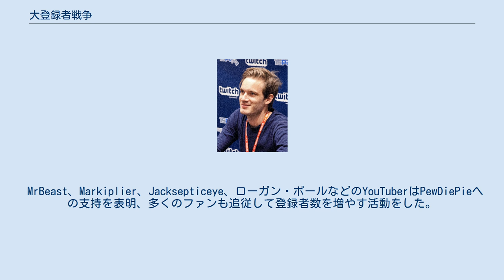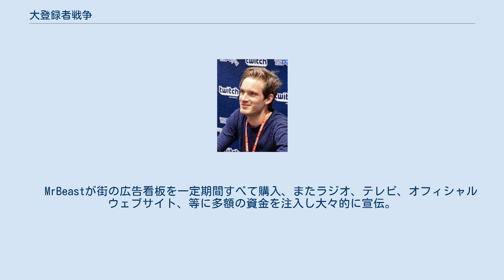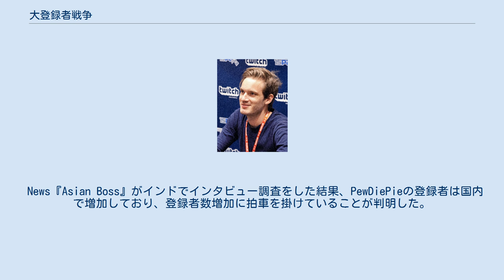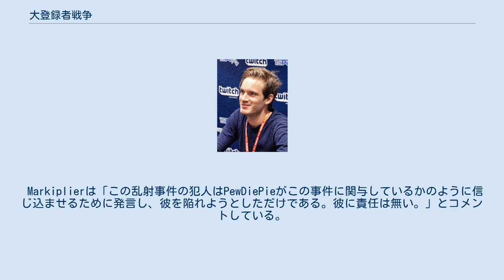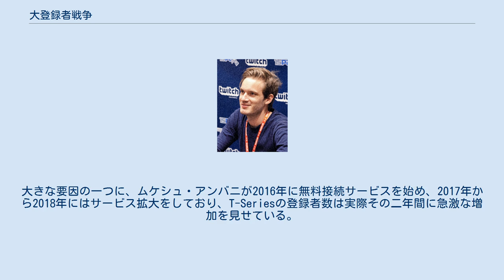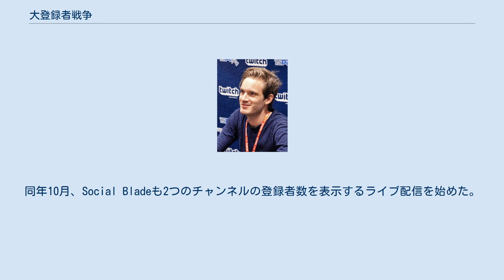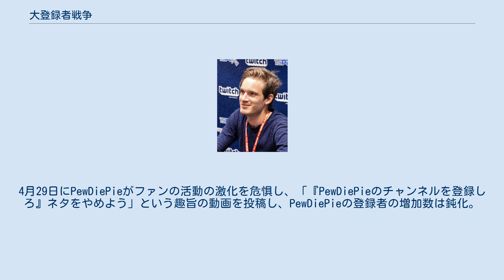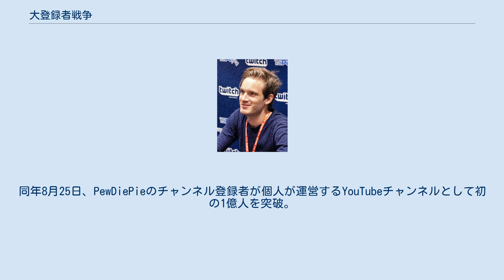大登録者戦争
競合・対立関係
PewDiePie、2015年のPAXにて。
 T-Seriesのロゴ。
 大登録者戦争（だいとうろくしゃせんそう、Great Subscriber War、PewDiePie vs T-Series）とは、YouTube上にてPewDiePieとT-SeriesのYouTubeチャンネルが登録者数世界一位の座を競ったこと。
比較的長期間にわたって登録者数が接戦となったためYouTube上で注目された。
両者は後に登録者数1億人を達成した。
 MrBeast、Markiplier、Jacksepticeye、ローガン・ポールなどのYouTuberはPewDiePieへの支持を表明、多くのファンも追従して登録者数を増やす活動をした。
対してAjey NagarやJus ReignなどはT-Seriesへの支持を表明した。
またPewDiePieを宣伝するため、2018年末から2019年初頭にかけてセキュリティ上の脆弱性を持つ数千のプリンタ、カメラ、ドングル、スマートテレビがハッキングされるなど、活動は現実世界にも拡大した。
 イギリス独立党はPewDiePieへの支持をツイートで表明した。
 カウナスを拠点とするBCジャルギリスは、チアリーダー達によりPewDiePieの楽曲『bitch lasagna』を上演。
　 MrBeastが街の広告看板を一定期間すべて購入、またラジオ、テレビ、オフィシャルウェブサイト、等に多額の資金を注入し大々的に宣伝。
 チーム10のJustin Robertsがニューヨークタイムズスクエアのビル一棟の広告を百万ドルで購入して一晩の間PewDiePieを宣伝。
 Davie504が「インドのT-Series本社前でbitch lasagnaを演奏できない？」というコメントを受けて、ニューデリー本社前までの道中演奏する動画を投稿。
 ローガン・ポールが動画内にてPewDiePieに過去の不祥事を謝罪し、「YouTuberが世界一位という歴史が終わってしまう」とファンに登録を呼びかけた。
 ジェイク・ポールはT-Seriesの本社内部を撮影した動画を投稿した。
 PewDiePieは関係のないインド人を巻き込まない目的も兼ね、インドの子供の為の募金活動を呼び掛ける動画を投稿し、投稿後1日で20万ドル以上の寄付金を集めた。
 登録者数が2位に陥落して数日後の3月31日にPewDiePieは自身のチャンネルで楽曲、『Congratulations』を投稿。
T-Seriesの登録者数世界1位を祝福しながら、T-Seriesがボリウッドの曲をコピー販売して利益を上げたことや、現会長の巨額の脱税、カースト制度等のインドの社会問題などを皮肉として歌詞に取り入れた。
 News『Asian Boss』がインドでインタビュー調査をした結果、PewDiePieの登録者は国内で増加しており、登録者数増加に拍車を掛けていることが判明した。
インタビュー内では「彼は子供達のことをよく考えてくれている」、「彼が世界最速で登録者一億人に到達するだろう」などの意見が見られた。
 PewDiePieはT-Seriesと登録者数の件を動画に使うことはあるが、登録を強要する発言はしていない。
 2019年3月15日のクライストチャーチモスク銃乱射事件において、実行犯は事件の配信の中で「PewDiePieに登録しろ」と述べており、これに対しPewDiePieは「この人物が私の名前を口にした時、非常に気分が悪くなった。私の心はこの事件の被害者、遺族、そして皆と共にある。」とTwitterで語っている。
 Markiplierは「この乱射事件の犯人はPewDiePieがこの事件に関与しているかのように信じ込ませるために発言し、彼を陥れようとしただけである。彼に責任は無い。」とコメントしている。
 Pewdiepieとその支持者が「個人対企業」の構図で競争を解釈していることとは対照的に、T-Seriesの支持者は「インド対世界」の構図で争いを解釈している。
特に、2019年におけるインドとパキスタン間の関係悪化によりインドのナショナリズムが高まっている状況に呼応されている。
インドのインターネット利用率は年々急増、現在は中国に次いで世界2位の規模となっている（日本は6位）。
201...